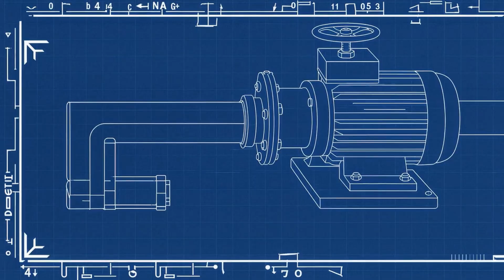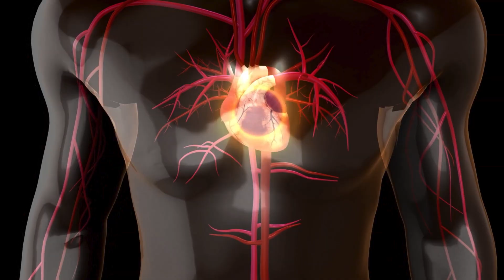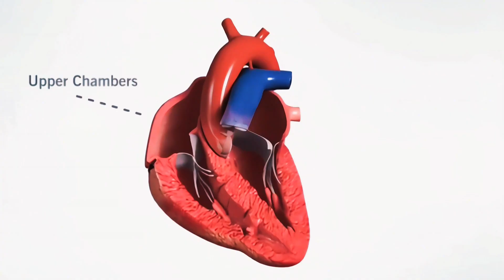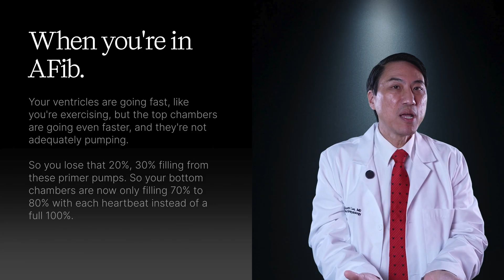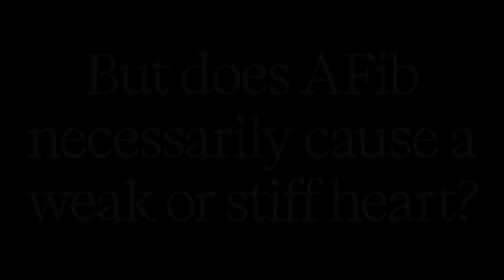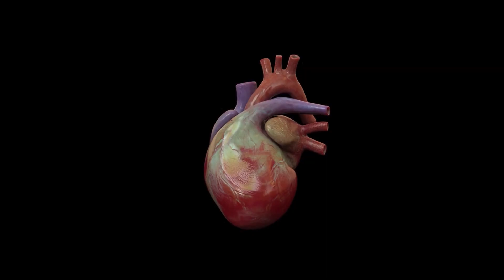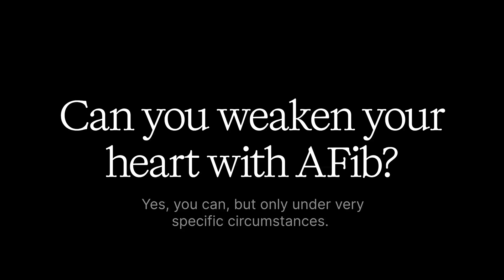Does AFib Cause Heart Failure? The REAL Link Between AFib, Weak Hearts & Congestive Heart Failure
Can atrial fibrillation (AFib) actually weaken your heart or cause congestive heart failure?
In this video, cardiac electrophysiologist Dr. Scott Lee breaks down the exact relationship between AFib, weak heart muscle, stiff heart muscle, and heart failure — using simple analogies anyone can understand.

You’ll learn:
• What congestive heart failure actually is (weak vs. stiff heart muscle)
• How AFib affects the pump function of the heart
• Why losing your “atrial kick” reduces filling by 20–30%
• When AFib triggers heart failure in people with pre-existing heart problems
• When AFib does NOT cause heart failure
• The one scenario where AFib can weaken a normal heart (tachycardia-mediated cardiomyopathy)
• Why heart rates under ~110–115 bpm are rarely dangerous long-term
• How controlling AFib — with meds or ablation — reduces future heart failure risk
• Why AFib is not automatically a “death sentence” for heart function
• Why aggressive rhythm control restores heart strength in most tachycardia cases
Dr. Lee also explains:
• Why AFib is an electrical problem, not a “plumbing” problem
• Why some patients can live in AFib nearly 100% of the time without developing a weak heart
• When fast, uncontrolled AFib must be treated urgently to prevent heart muscle damage

If you’ve ever wondered whether AFib is damaging your heart, this video will give you the most accurate, science-based explanation.

⏱️ CHAPTERS
00:00 — Does AFib Cause Heart Failure?
00:30 — What Heart Failure Really Is
01:51 — How AFib Affects a Weak or Stiff Heart
03:19 — The “Atrial Kick” & Why It Matters
04:48 — How AFib Can Trigger Heart Failure
05:58 — Does AFib Actually Weaken the Heart?
06:33 — Tachycardia-Mediated Cardiomyopathy
07:37 — Can Heart Function Recover?
08:54 — Summary & Takeaways